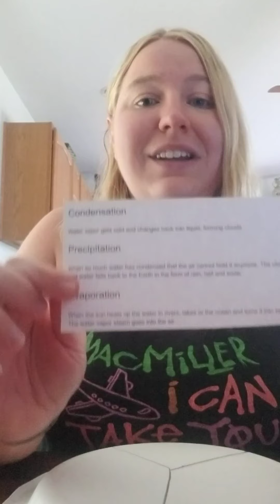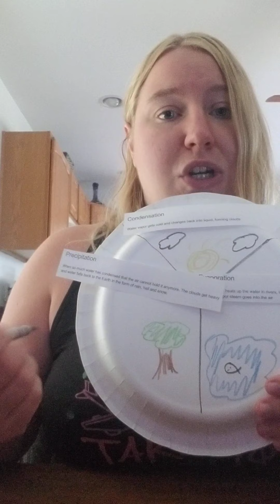Water Cycle Craft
Hey everyone! Today we’re going to be creating our own water cycle plate! See the video for instructions.
You will need:

A paper plate

Printed definitions (below)

Glue stick or tape

Scissors

DEFINITIONS:
 Condensation

Water vapor gets cold and changes back into liquid, forming clouds

Precipitation

When so much water has condensed that the air cannot hold it anymore. The clouds get heavy and water falls back to the Earth in the form of rain, hail and snow.

Evaporation

When the sun heats up the water in rivers, lakes or the ocean and turns it into vapor or steam. The water vapor steam goes into the air